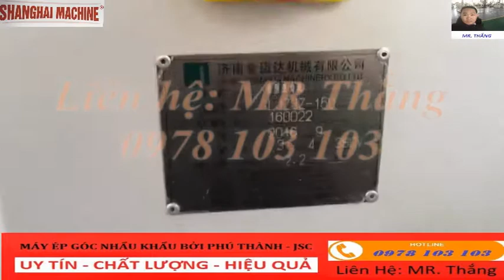Máy ép góc cửa nhôm - Máy ép góc nhôm xingfa cao cấp chất lượng cao- 0978103103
o0o
CÔNG TY CỔ PHẦN XUẤT NHẬP KHẨU PHÚ THÀNH – Á CHÂU
TRANG FAN PAGE CỦA CHÚNG TÔI :
o0o
▶ Với phương châm phục vụ: " UY TÍN - CHẤT LƯỢNG - BẢO HÀNH DÀI HẠN" Công ty Cp XNK Phú Thành luôn mong muốn, mang đến cho Quý khách những sản phẩm máy cắt nhôm nói riêng và các dòng máy trong hệ thống dàn máy sản xuất cửa nhôm nói chung với giá rẻ nhất mà lại có chất lượng cao nhất.
CAM KẾT CHẤT LƯỢNG - MÁY CỬA NHÔM PHÚ THÀNH
Địa chỉ: Ba La - Hà Đông - Hà Nội ( Đối diện bến xe Yên Nghĩa Hà Đông đi vào 700m)